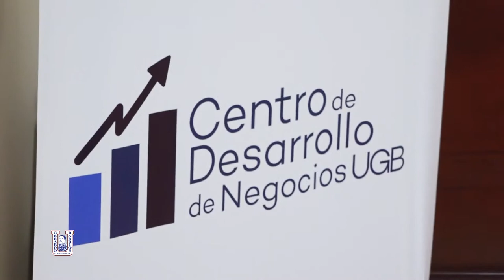Congreso Emprendedor: Mil errores para un éxito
Recientemente se realizó el Congreso Emprendedor: Mil errores para un éxito, en el cual se contó con la participación del Ing. Henry Flores, propietario de Flores Tour, tour operadora del oriente del país 🇸🇻, y desde México 🇲🇽, Luis Montes de Oca, CEO de Rocket-U, incubadora de negocios internacional.